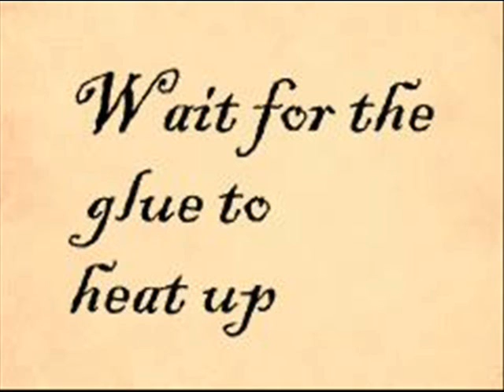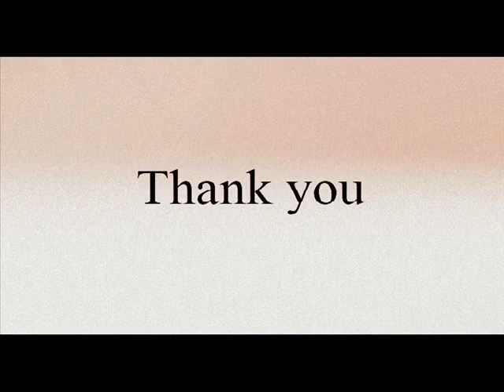Easy Batik with glue gun and fabric paints